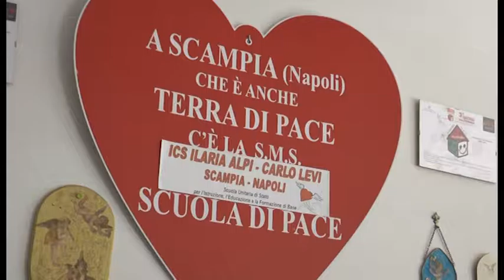“Scuole al centro” contro l’abbandono scolastico